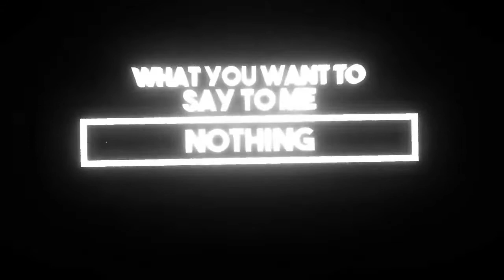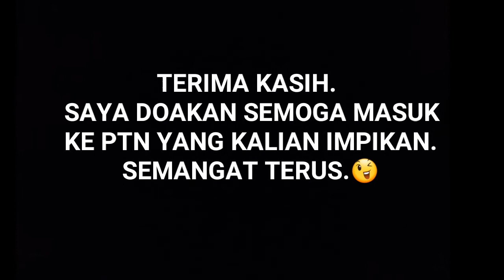Tips Pasrah LULUS/TIDAK LULUS SNMPTN 2019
HI.. Assalamualaikum wr wb. Selamat Pagi/Siang/Malam dan Salam Sejahtera. Bertemu lagi dengan Saya Ali. Kali ini Ali akan membahas tips pasrah dalam menerima keputusan dari SNMPTN apakah kita diterima atau tidak, lulus atau tidak. Oke  dari pada lama langsung aja simak pembahasan nya di Video ini. Langsung aja kuy...